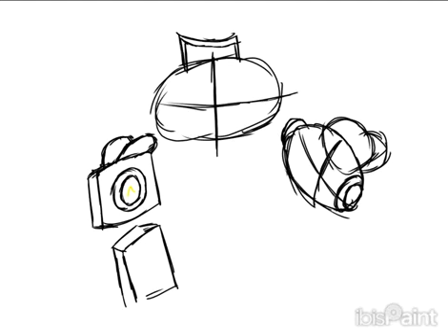Sweet Cap'n Cakes (Deltarune Speedpaint)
I hope you like it, if this video hits 1k views I will animate this. And a new song that was supposed to be in this video.